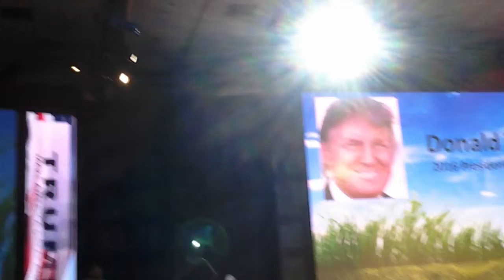Donald Trump @TheFreedomFest 2